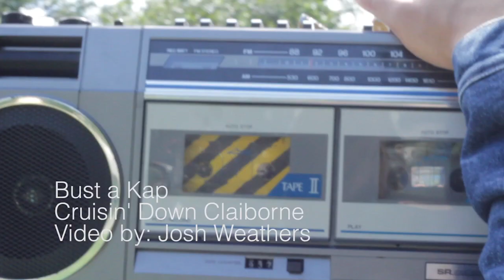Bust A Kap - Cruisin' Down Claiborne (Official Music Video)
Video done by Josh Weathers